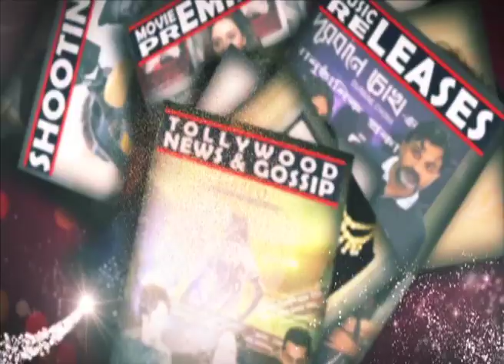Aroni Takhon | premiere | Bengali Movie 2017 | Paoli Dam | Prateik Babbar | Sourav Chakraborty